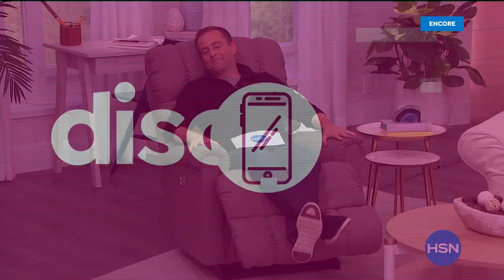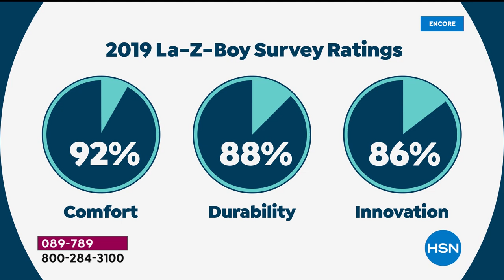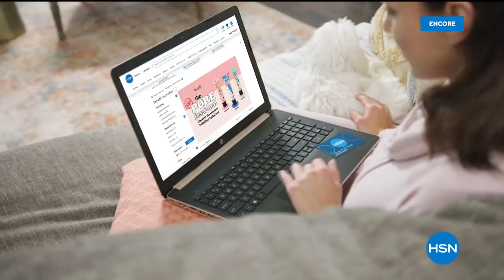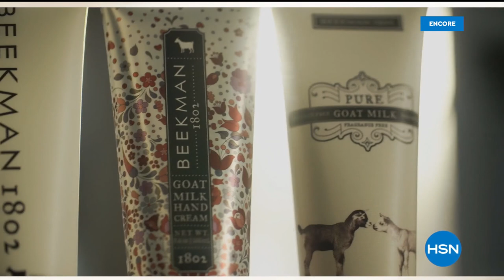HSN | Make Yourself At Home featuring La-Z-Boy Furniture 01.22.2021 - 05 AM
Let HSN make your time at home more enjoyable with functional and cozy furniture from La-Z-Boy.